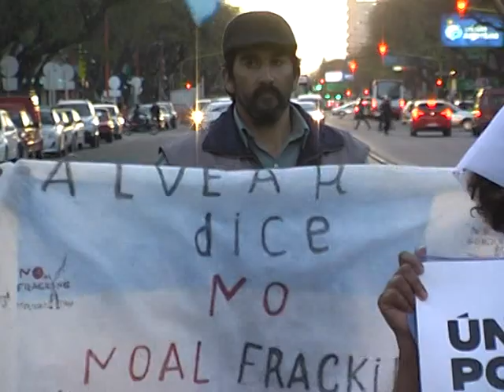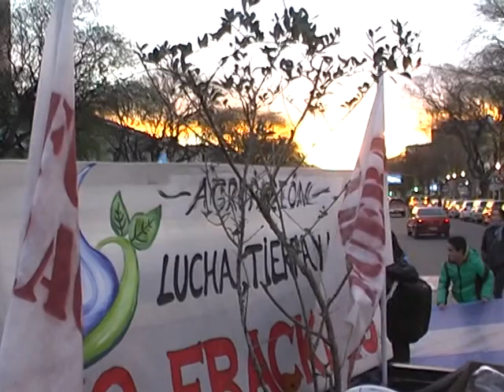CARAVANA CONTRA FRACKING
En horas de esta tarde del martes 21 de agosto, una caravana de vehículos llegó a nuestra ciudad, provenientes del departamento de Gral. Alvear, con rumbo a la ciudad de Mendoza, con la consigna de plantar un retoño de olivo bendecido por el Papa y plantarlo en la plaza Independencia de la ciudad capital.